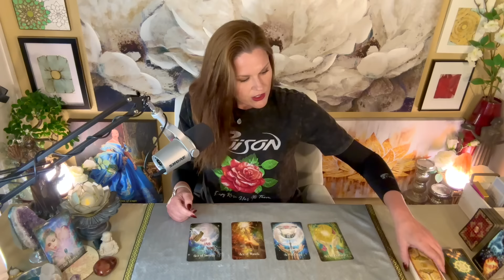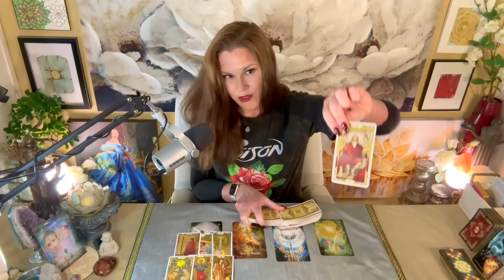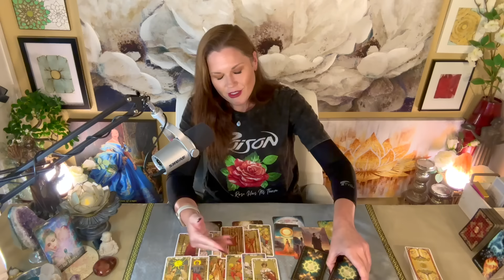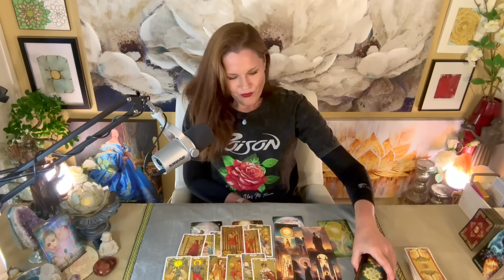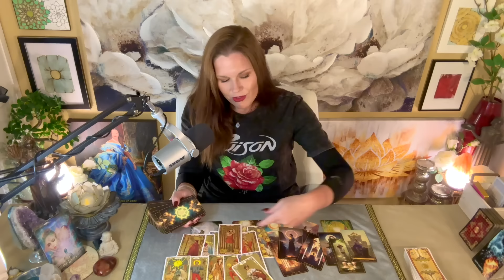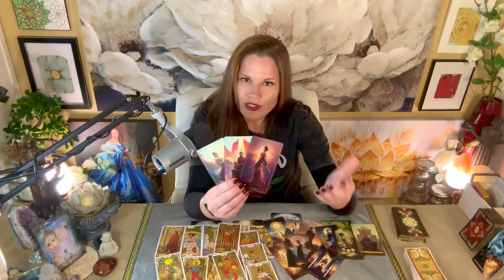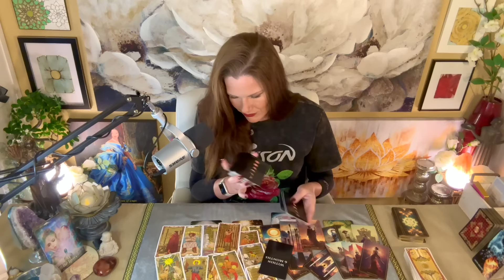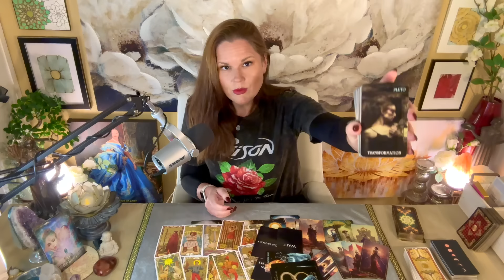GEMINI | You Got It, Just KNOW That You Got It | Aces ♥️♦️♠️♣️ | April 2024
About Your Reader, Christina:
Sun - Scorpio
Mercury - Scorpio
Moon - Aries
Rising - Aries
Venus - Libra

1. Tarot does not dictate action, you do.
2. Tarot is not about the absence of choice, tarot is the proof of choice.
3. Take what resonates, leave what does not.
4. Reverse energies as it applies.
5. Doesn't resonate? Check your other placements.
6. Be mindful of your comments - it's not just about you.

!!! SASSY MAIL !!!
Sassy Scorpion Tarot
4301 W. William Cannon Dr.